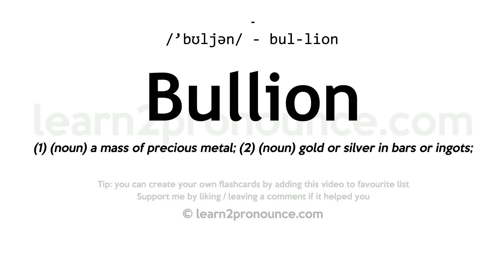Pronunciation of Bullion | Definition of Bullion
Bullion pronunciation | How to pronounce Bullion in English?
/`bʊljən/
Meaning of Bullion | What is Bullion?
(1) (noun) a mass of precious metal; (2) (noun) gold or silver in bars or ingots;
What is Bullion | Bullion meaning and definition?